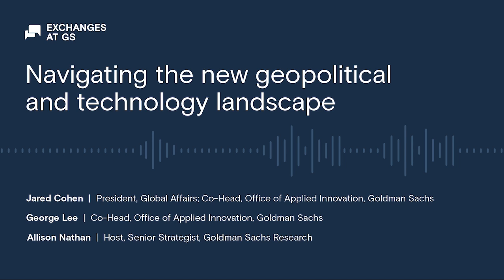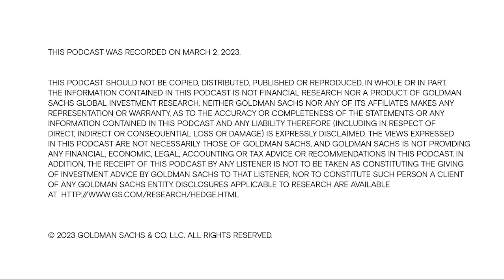Navigating the new geopolitical and technology landscape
In an era of geopolitical instability and economic uncertainty, what are the implications for companies and investors? In the latest episode of Exchanges at Goldman Sachs, George Lee and Jared Cohen, the co-heads of Goldman Sachs’ newly created Office of Applied Innovation, discuss shifts in the geopolitical landscape, how rapidly evolving technology is impacting our world, and how the new office works with the firm’s clients to explore issues that sit at the center of a changing global marketplace.